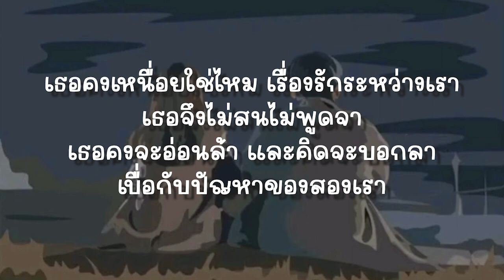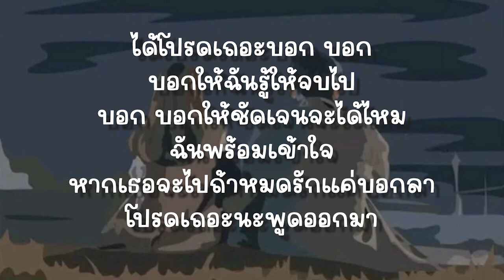CLASH - บอก (เนื้อเพลง)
เนื้อเพลง เพลงเพราะ ฟังสบาย